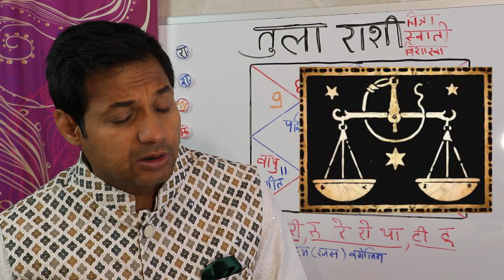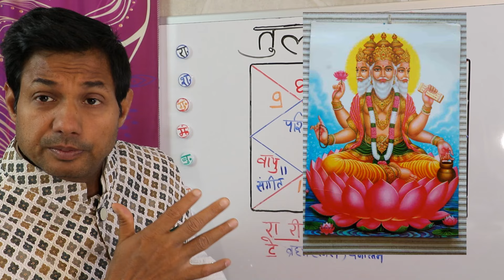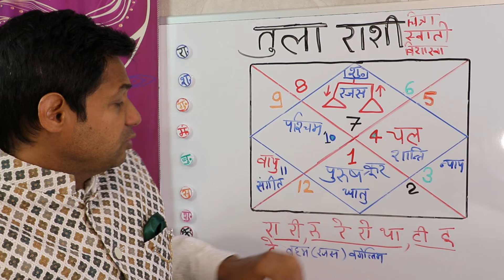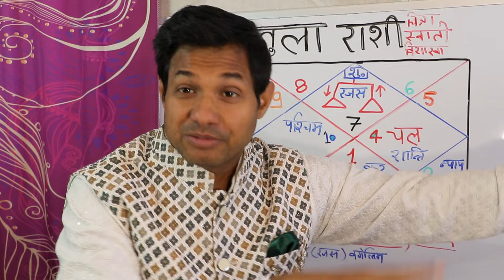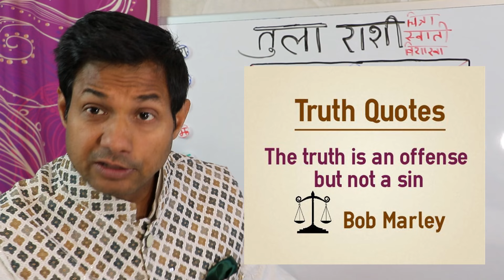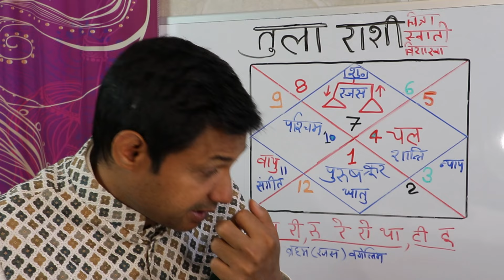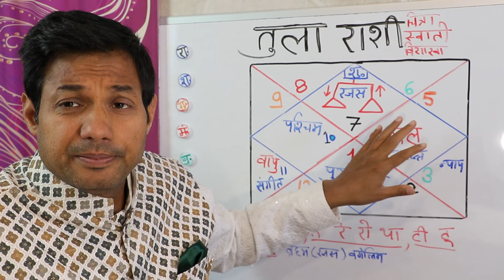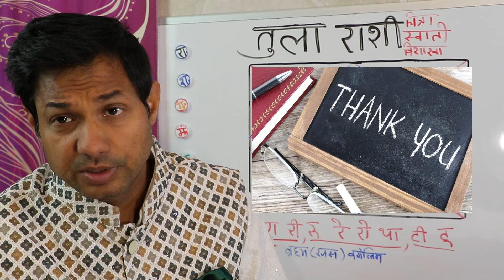Tula rashi ke Jeevan ka 100 % Sach | Tula Rashi हर हार का कारण और समाधान | तुला राशि क्या कहती है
Tula rashi ke Jeevan ka 100 % Sach | हर हार का कारण और समाधान | तुला राशि क्या कहती है, Tula rashi ke jeevan ka sach, Tula rashi ke Gun Dosh, Tula rashi wale kaise hote hain, Tula rashi 2024, Tula Rashi Today, कैसे होते हैं तुला राशि वाले, tual rashi ke dukhon ka karan, Tula Rashi ka bhagyoday, know about Tula , secrets of Libra, Tula rashi ke facts,

1.Tula rashi ke Gun Dosh
2.Har ka Karan
3. Jeet Ke Upay